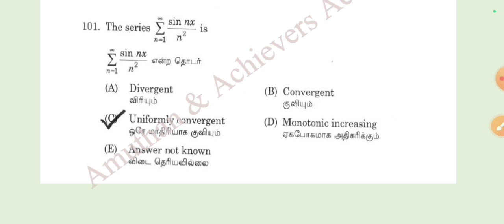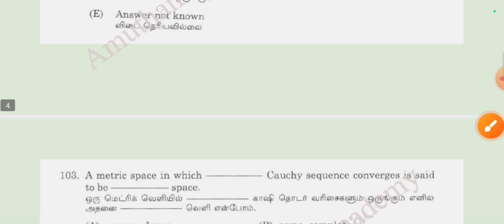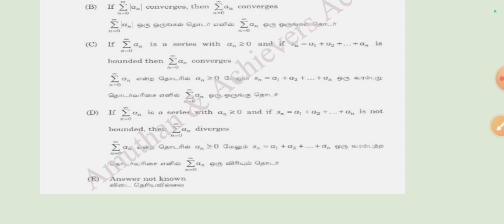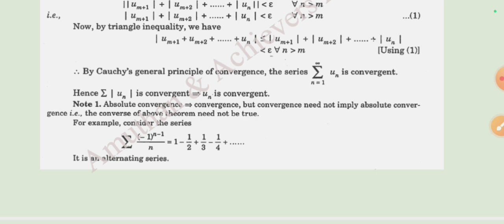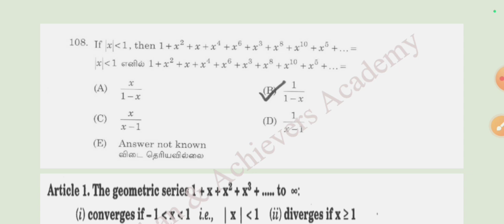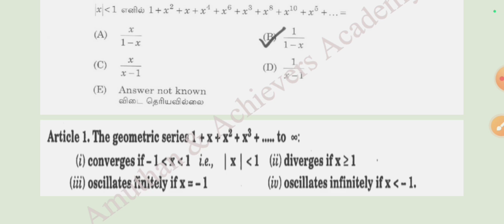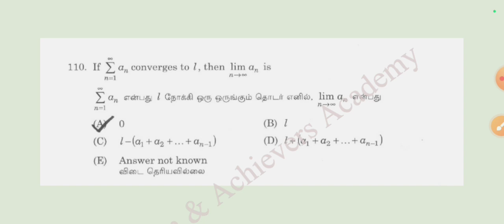TNPSC - SI/BHS MATHS EXAM 2024 - Real Analysis - Previous Year Question(PYQ) Solutions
TNPSC - Combined Technical Service (CTS) Exam 2024 - AD Statistics Exam Cut off Google Form

TNPSC - Combined Technical Service Exam 2024 - Paper IQuestion Paper and Tentative Answer Key